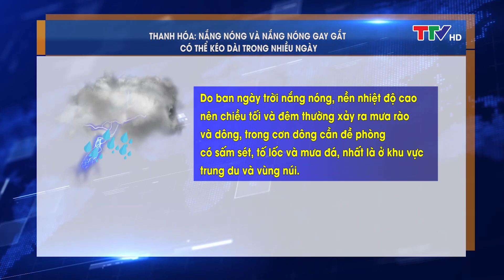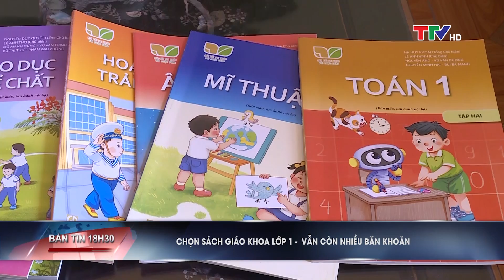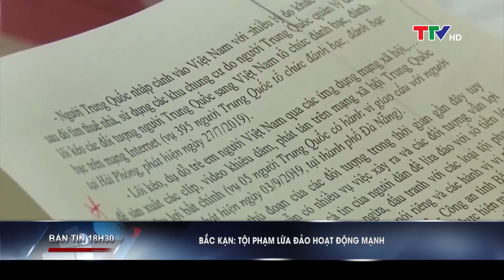Bản tin 18h30 ngày 3/6/2020